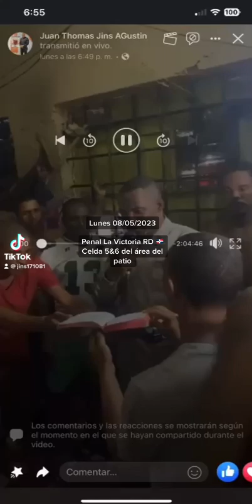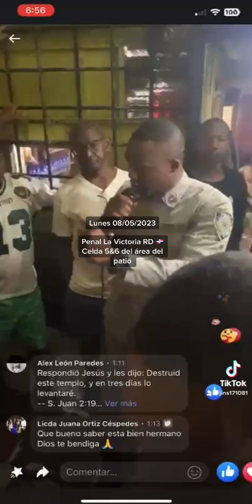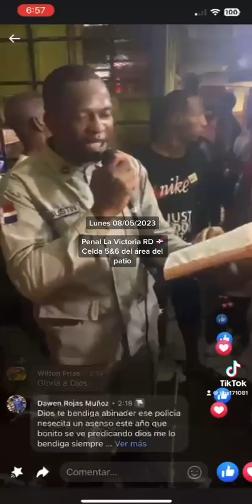PENAL LA VICTORIA RD CELDA 5&6 DEL AREA DEL PATIO